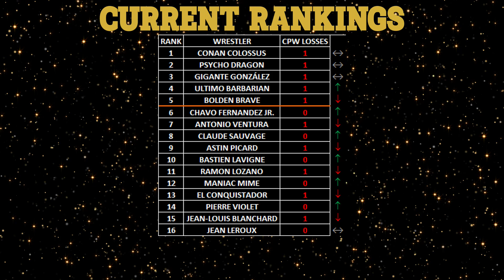MATCH #1,839 - GIGANTE GONZÁLEZ VS ULTIMO BARBARIAN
SOUTHWEST EUROPE TERRITORY - SHOW #2
LISBON, PORTUGAL
WINNER GETS 3RD RANKED SPOT - LOSER GETS 4TH RANKED SPOT
GIGANTE GONZÁLEZ (11-9-0) VS ULTIMO BARBARIAN (1-2-0)